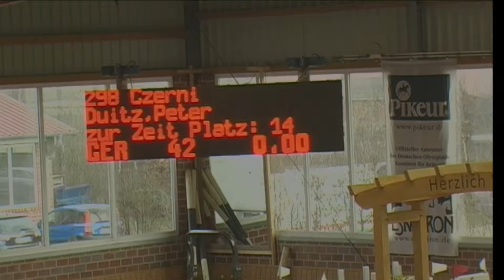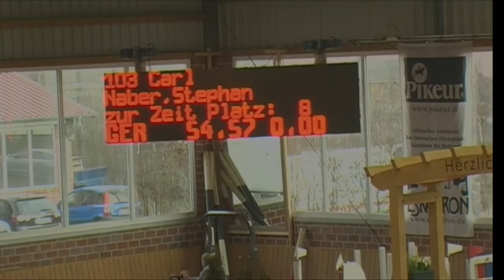Carl 47 - Stephan Naber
09/1 Springprüfung Kl. M** - Youngster Tour